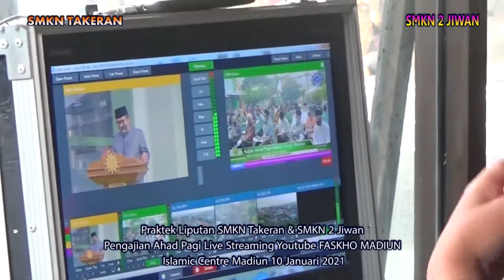SMK 2 JIWAN & SMK 1 TAKERAN PRAKERIN LIPUTAN LIVE STREAMING YOUTUBE 2021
SMK 2 JIWAN & SMK 1 TAKERAN //  PRAKERIN LIPUTAN LIVE STREAMING YOUTUBE FASKHO MADIUN // KAJIAN AHAD PAGI ISLAMIC CENTRE MADIUN 10 JANUARI 2021